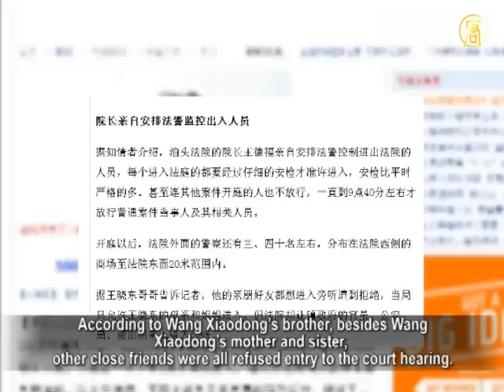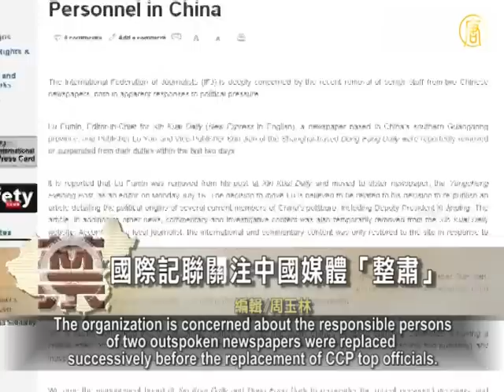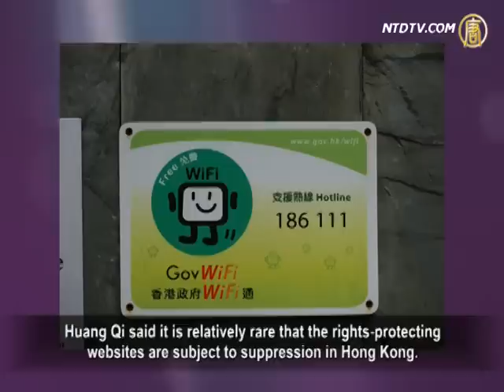Illegal Court Hearing in "300 Fingerprints" Case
An illegal court hearing was held secretly in Botou City Court
at 9am on July 18th in the case of Chinese Falun Gong
practitoner Wang Xiaodong's "300 fingerprints,"
which shocked CCP power center Zhongnanhai.
The CCP authority didn't inform Wang Xiaodong's family
members until 17:00 the day before the court hearing.
Falun Gong practitioners of Botou City are not allowed
to participate in the court hearings by CCP, and the local assistants of Falun Gong are even monitored by CCP.

On the day of the court hearing, the entire street in front
of Botou Court was in the state of martial law one hour in advance.
Vehicles and pedestrians were not allowed to approach.

The police and plainclothes guards seemed to face a strong
enemy.

According to The Epoch Times, who quoted an insider,
Wang Defu, president of Botou Court, personally arranged
for bailiffs to control personnel coming to or going from
the court.
A careful security check was conducted on each person who
entered the court.
The security check was more strict than usual.
Even personnel of other cases were not allowed to pass by.

According to Wang Xiaodong's brother, besides Wang
Xiaodong's mother and sister, other close friends were all refused entry to the court hearing.
According to Wang Xiaodong brother, in addition to Wang
Xiaodong's mother and sister, other relatives and friends refused to attend.
But the town government officials and personnel of the public
security bureau and the police station were all able to attend the court hearing.

Wang Xiaodong's brother said that Wang Xiaodong's mother
asked the judge in the court hearing, "Why did you fire the lawyer from Beijing?
And you assigned a forced lawyer.
You are offending the law in doing so."
Immediately, four bailiffs came to terrorize her and wanted
to expel her.

In the courtroom, Wang Xiaodong looked very thin
to the extent of deformation and the rims of his eyes looked dark.
He asked the court to use the lawyer previously employed.

He didn't want the lawyer assigned by the official,
but no one took any notice.

秘密庭审持续约二个小时后休庭，没有宣布结果。
The secret court hearing lasted two hours with
no announcement of the result.

International Federation of Journalists concerned about the "purge" of Chinese media

The world's largest journalist organization, "International
Federation of Journalists (IFJ)," issued a statement on July 18th.
The organization is concerned about the responsible persons
of two outspoken newspapers were replaced successively before the replacement of CCP top officials.

Recently, it's said in the Chinese media circle that Shanghai
Oriental Morning Post director Lu Yan and deputy editor Sun Jian were suspended.
Previously, the format of New Express in Guangzhou
was also suddenly revised. Lu Fumin, the editor, was replaced.
Although these two newspapers did not reveal the reasons
of personnel changes, the persons in Chinese media industry
generally believe that it had something to do with the sensitive
articles published or reproduced by these newspapers.

Headquartered in Brussels, International Federation
of Journalists (IFJ) believes that these purge activities have
something to do with CCP's 18th session, which will be held
later this year, and the replacement of CCP top officials.
They said in the statement that the impending replacement
of CCP top officials is producing a "chilling effect" on freedom of press in China.

IFJ urges the responsible persons of these two newspapers
to reconsider its decision and defend the independence of the media and the rights of freely reporting.

Hong Kong Government WiFi involved in censorship of human rights website

The human rights website, Tiananmen Skynet of mainland
China, recently released news that the wireless internet access
system (WiFi) provided by Hong Kong Government
has blocked its information.
"Skynet" has thus sent a letter to the Chief Executive,
Leung Chun-ying.

According to a report by Voice of America, Huang Qi,
spokesperson for Skynet, said that in accordance with
the relevant provisions, Hong Kong Government should not
affect the spread of freedom of the press, including Skynet.
Huang Qi said it is relatively rare that the rights-protecting
websites are subject to suppression in Hong Kong.